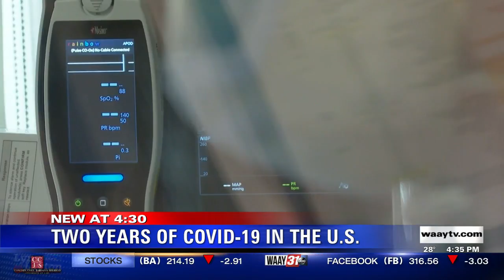Huntsville Hospital disease specialist reflects on 2 year of Covid-19 in America